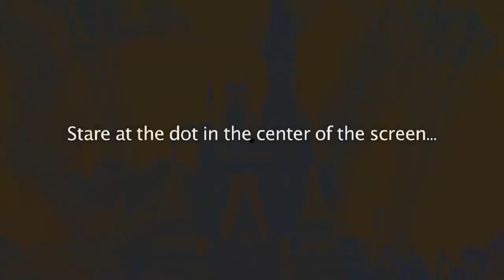Cinderella Castle After Image Optical Illusion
Stare at the black dot.  The black and white picture will appear to be in color.

Tutorial on how to make your own after image color optical illusion.